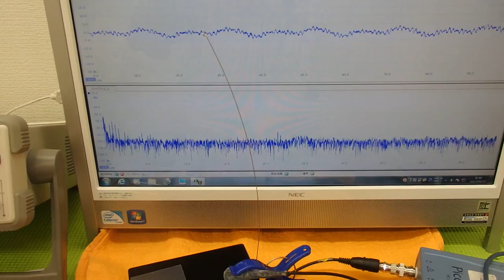オリジナル超音波実験 （超音波システム研究所 ultrasonic-labo）